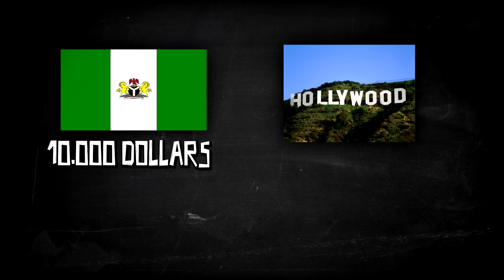CHRIS : 3 Trucs à Savoir Sur le Cinéma !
Dans le film, en on prend parfois pour son grade. Connaissez-vous Nollywood ? Et d'où viennent les étoiles du Walf of Fame d'Hollywood ?

Traitement des acteurs dans les films (Kill Bill, Je Suis Une Légende, Shining) :

CRÉDITS :
♫ Pyrorca - Crazy Sciences
♫ Hitchcock's Music - Psycho
♫ Kill Bill Vol. 1 - Battle Without Honor Or Humanity
♫ Santa Esmeralda - Don't Let Me Be Misunderstood _ Esmeralda Suite
♫ The Dust Brothers- What is Fight Club
♫ The Shining Soundtrack OST - Main title